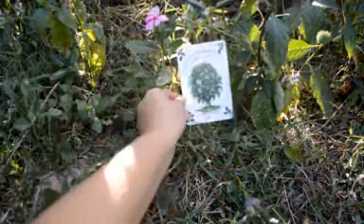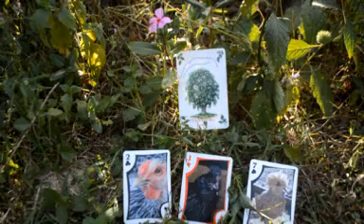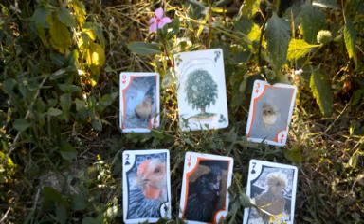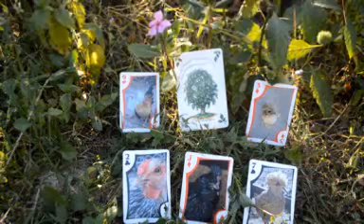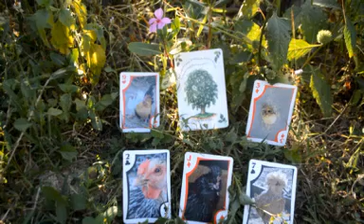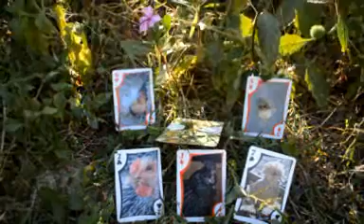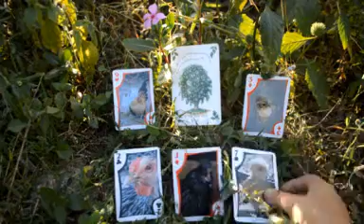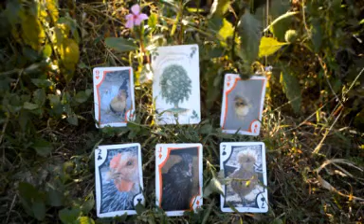Febuary 13, 2015, Daily Reading, "Working it out!"